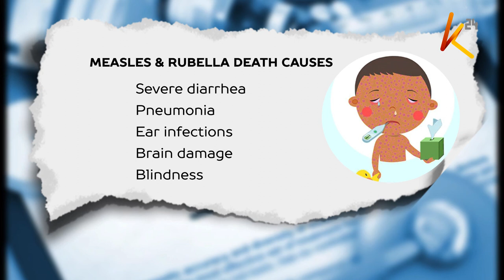Measles campaign | Gov’t set to roll out initiative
The Ministry of Health through the National vaccines and Immunization Program plans to conduct a measles rubella vaccination campaign, against the highly infectious disease , which is now the third most common cause of deaths among children from vaccine preventable diseases.  And as Robi Omondi tells us, the vaccination targets children between 9 months to 4 years, coming in the face of the current outbreak in various parts of the country.